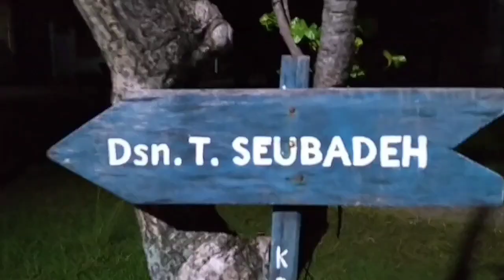kapan kita bisa menaklukkan jin dan setan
Perhatian
Video ini berisi konten ilmu pengetahuan tentang bagaimana cara menaklukkan golongan jin sesuai syariat Islam